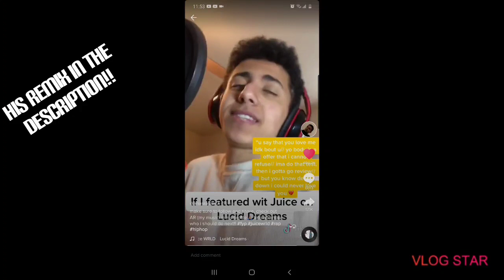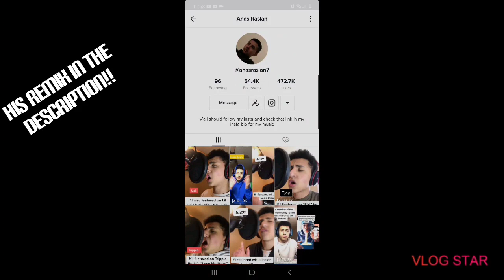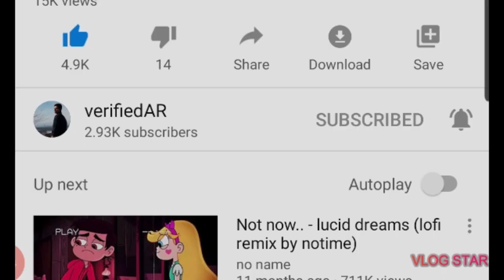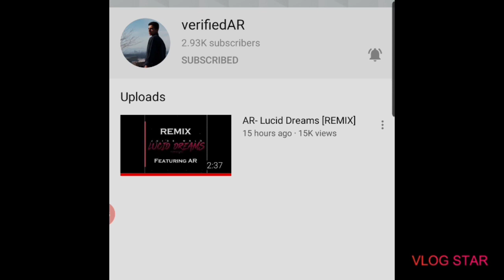AR-LUCID DREAMS REMIX IS FIRE!!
This remix was one of the best remix I have heard in a long time...please consider SUBSCRIBING  to this man, as he in my head looks to be the new up and coming for the music industry that we all love and appreciate. This video was kind of unexpected to me and all of you watching, even though I came up with the idea of showing you his channel. I just really enjoyed his remix and wanted him to rise, so I shouted him out in this video. All credit is due to him (Verified AR) and the link to his LUCID DREAMS REMIX IS RIGHT BELOW...SO CHECK IT OUT!!